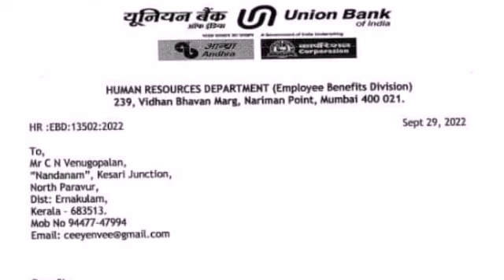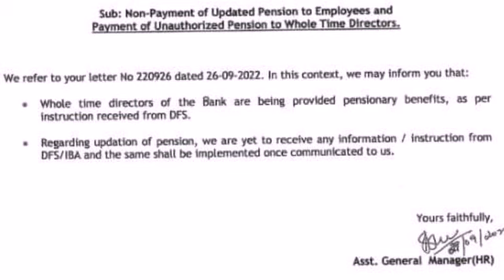Banker's Pension updation-Reply of queries